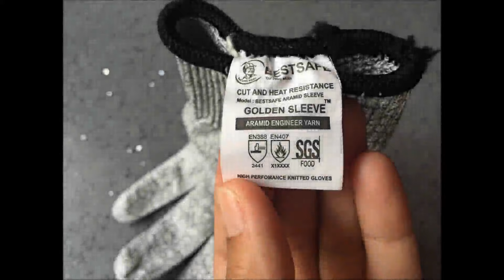EchoAcc® Los guantes resistentes a los cortes extra fuerte protección Nivel 3 5, seguro para los ali